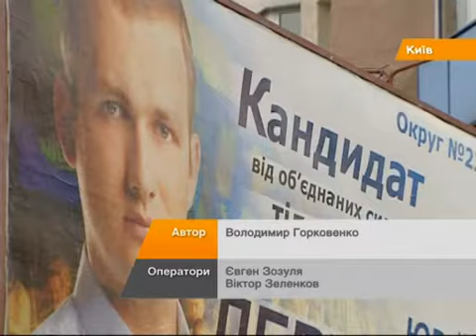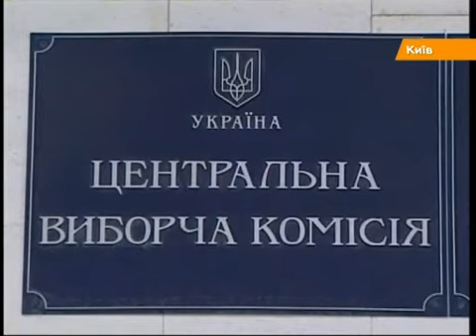Интрига №223: за Киев борятся "мальчик"-оппозиционер и влюбленная Монтян